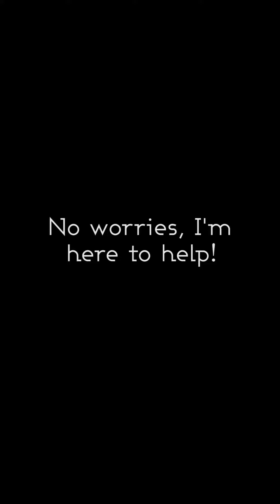Historical modeling tips - just a few!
Just a few historical modelling tips! Don't' be frustrated, take your time. Modelling is not easy, it requires practice and patience but when you get the trick - it's all fun and games!